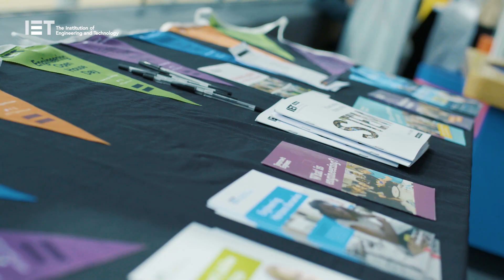IET Engineering Open House Day 2019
Engineering Open House Day is an annual event which sees organisations and much loved brands up and down the country open their doors to let young people and their families experience the fascinating world of engineering and technology to show firsthand the reality of exciting careers on offer in these fields. This year is the IET’s biggest to date – with young people visiting more than 50 events across the UK to discover how they could be engineers of the future.